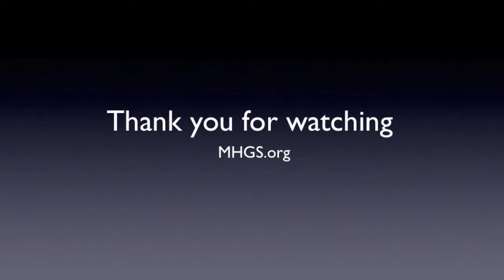The Holy Ghost Speaks of Himself - part 1of 3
Answering one of the most frequently asked questions, "Doesn't the bible say that the Holy Spirit won't speak of himself?" (part 1 in a 3 message series)
Andrew Hemstrought takes you on a journey through the often mistranslated and highly misinterpreted verses of John 16 where most christians get the false idea that the Holy Ghost won't speak about Himself and if He does speak at all it will be only about Jesus. This is required study for every Society member.